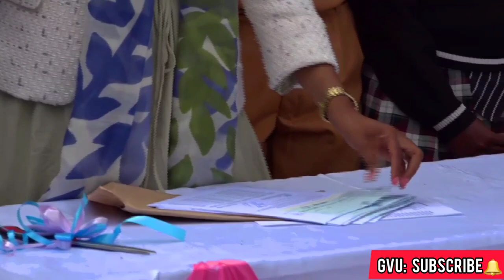Jeff Mwathi Latest News| Nakuru Governor Warning to DJ Fatxo & ...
GVU Jeff Mwathi Latest News| Nakuru Governor Stun Warning to DJ Fatxo & ... as many talk spoke about the deep secrets on why Jeff Mwathi Body was burried immediately after exhumation, looking at the DJ Fatxo saying ameisha shocking news as Jeff Mwathi family curses him and homicide detectives exhume Jeff Mwathi Body well The Nakuru county Governor in njoro on the Jeff Mwathi story today Susan Kihika on what awaits DJ Fatxo and other suspects over Jeff's murder stated that she was ready to do all for the sake of Jeff Mwathi Family.